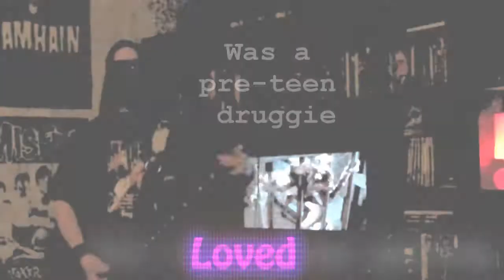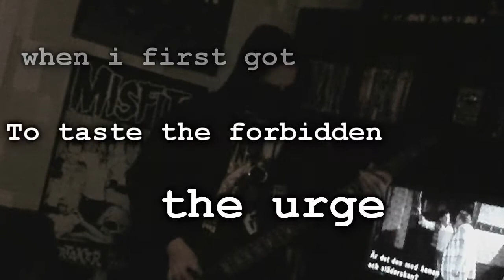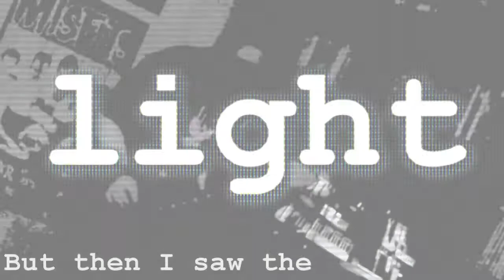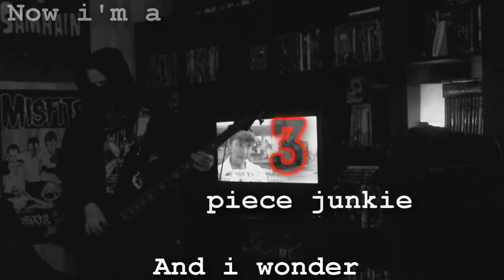personal tribute no. 7 Turbonegro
Bass recorded with a zoom g2.1u

turbonegro: suburban prince's death song
album: never is forever